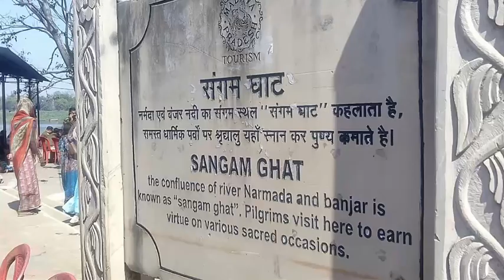Sangam Ghat Maharajpur Mandla M P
SANGAM GHAT MAHARAJPUR MANDLA MP

TOURISM Place